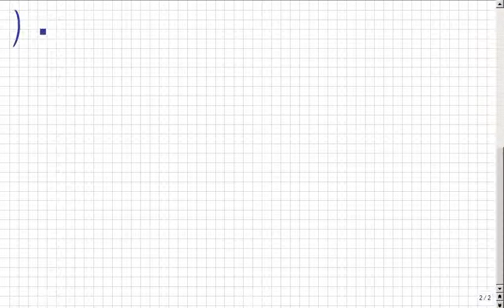Integralrechnung, gebrochen rationale Funktionen, Teil 1, Polynomdivision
Bitte, helfen Sie uns Endlich wieder (Sapere aude!) Integralrechnung ist DAS Hilfsmittel. Lieber verstehen als auswendig lernen. (Björn Köhler, MaPhy)

Das klappte bisher überall auf der Welt, egal, ob in Deutschland, Österreich, Schweiz, Russland, China, Canada, oder genauer: Niedersachsen, Mecklenburg, usw. oder im Landkreis Rostock, Celle, spezieller: Hamburg, Berlin, Frankfurt, Düsseldorf, Hannover, Köln, München, Stuttgart, Wien, New York… Das ist so leicht, dass es manchmal auch Schüler selbst erklären, weil sie es können, OBWOHL sie keine Streber sind, sondern Mathe-Anfänger. :zzzzz_intern 11 2014_04_04